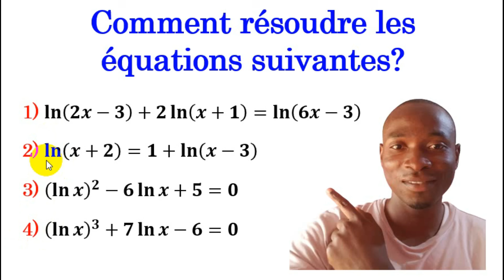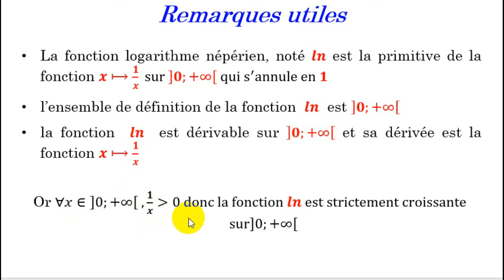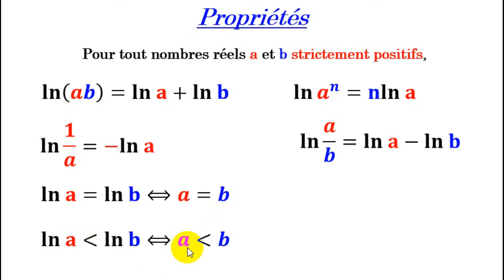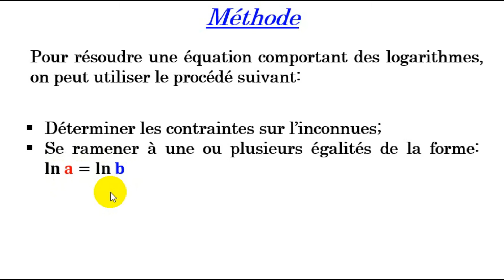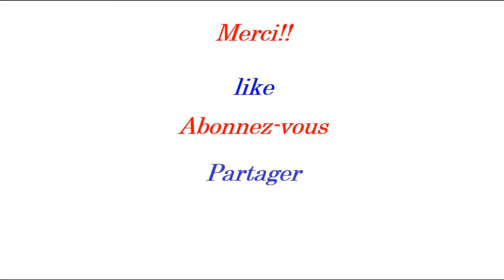Comment Résoudre efficacement 😎 les Equations avec le Logarithme Népérien.?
Dans cette vidéo je me propose  de vous montrer comment résoudre efficacement 4 équations contenant le logarithme népérien.
Je plante le décor en faisant un bref rappel du cours sur la fonction ln. Les propriétés vue dans le cours sont directement mis en application dans la résolution de 4 équations.
Je vous invite à mettre la vidéo en pause pour chercher par vous même.